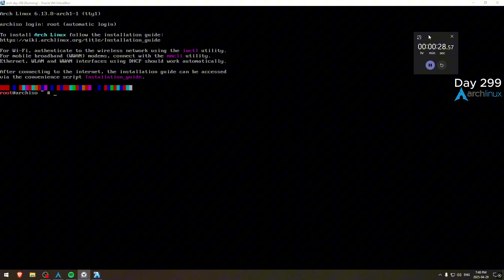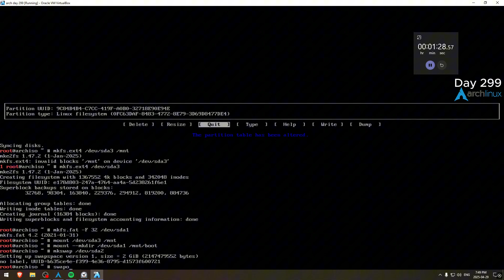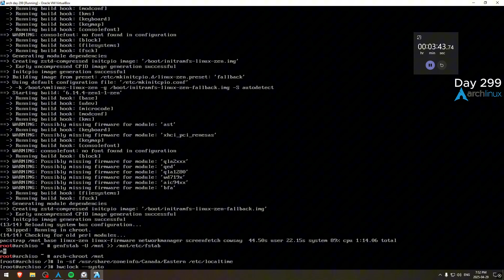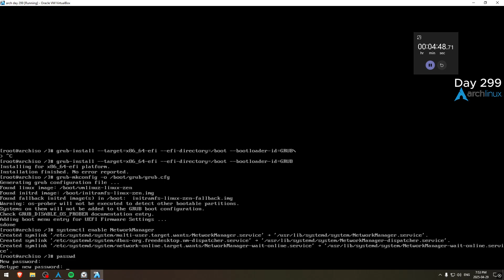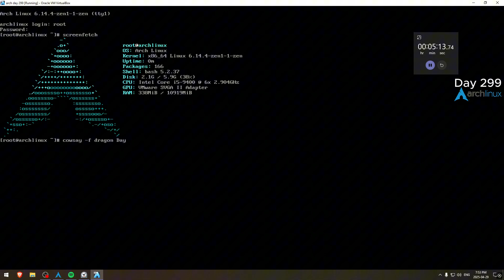Day 299 of installing Arch Linux daily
dwdeded